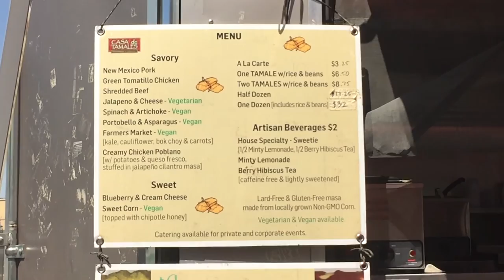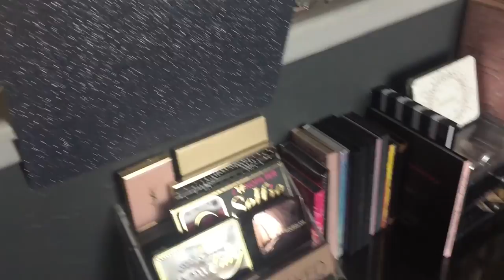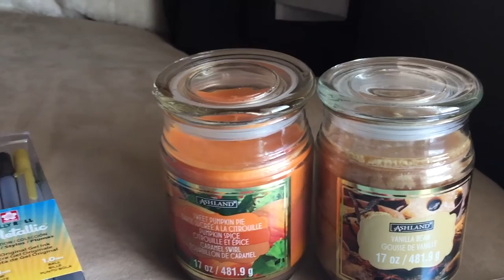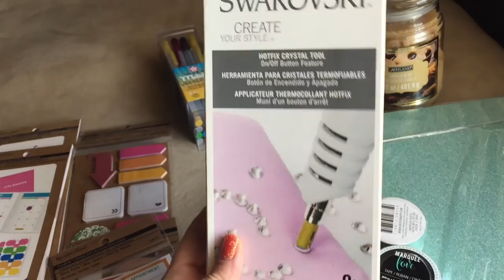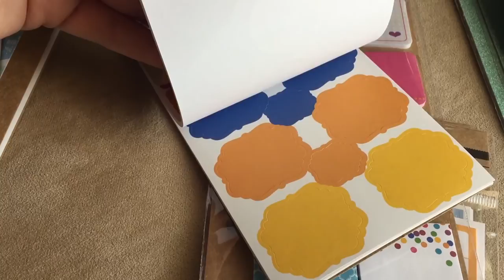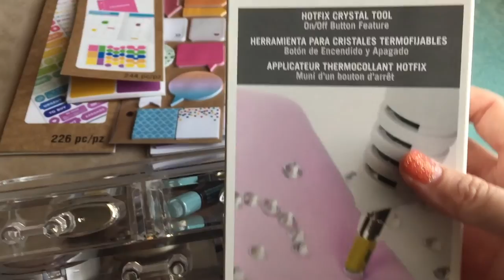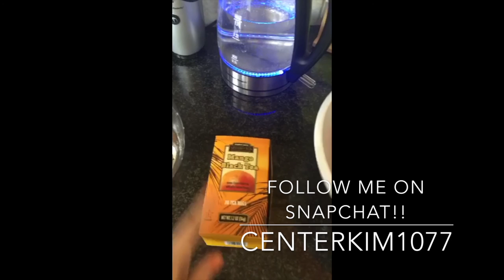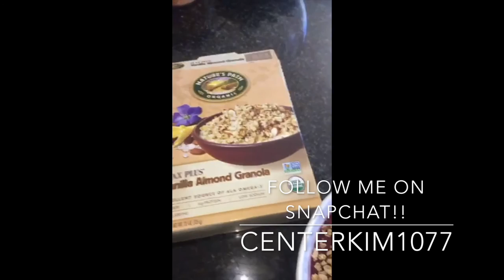DIY Project Haul! | Juice Cleanse Prep! | KUWTF VLOG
Juice Cleanse I'm going to follow was found here!!

✧ Snapware (Glass) Set
✧ Snap ware (Plastic) Set
✧ Hamilton Beach Juicer

✧Shop Online Using EBATES!! - Get Cash Back!

Erin Condren - Use This Link To Get $10 Off! - (This also gives me $10 Store Credit)

✧ Bh Cosmetics

Do You Have a Channel too?!
As a member of the exclusive StyleHaul community, I'm excited to invite you to join the network. Apply to join now!

I use MagicLinks for all my ready-to-shop product links.